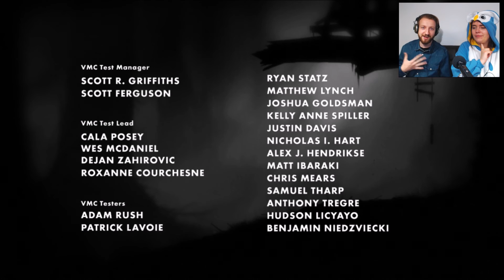Part 8: FINALE! | JIP & JANNEKE ZIJN HERENIGD! | Limbo | Let's Play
Het einde is in zicht! We zijn alweer bij het laatste deel aangekomen van deze gameplay! Vertel ons wat JOUW favoriete moment was van Limbo in de commentsectie! Vrijdag spelen wij een nieuwe game, ben je benieuwd welke het zal gaan worden? Blijf ons vooral volgen met ons gaming avontuur!